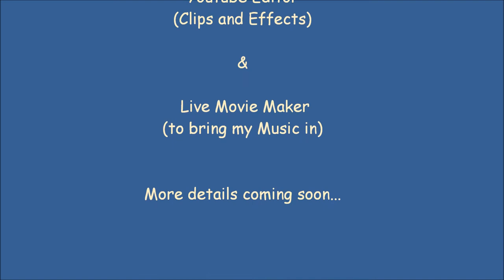Living Colors of Moving Sky HD Common Archive Samples Crowdy Sunset Time Laps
First Test of Common Archive main introduction comming soon...
So You have an impression what will come in here in future.
(Northsea Stuff will work soon, working on)